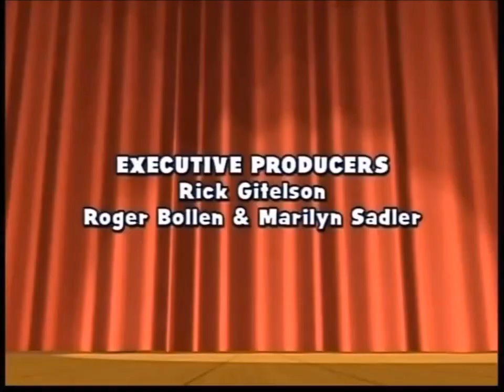Playhouse Disney Split Screen Credits (2009)